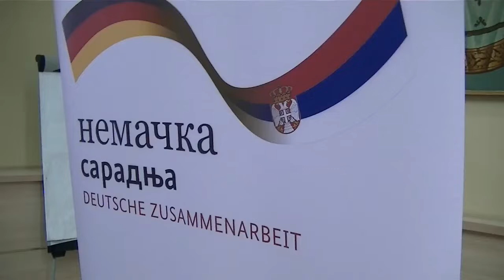Potpisivanje ugovora sa HELP-om, atmosfera, 27.12.2018